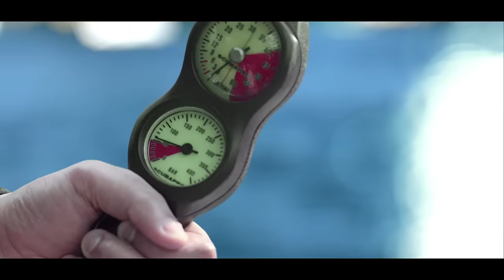Mahindra Marazzo | Presenting the Mahindra Marazzo | Choose Together. Choose Right.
The special moment is here!
As the MahindraMarazzo gets unveiled at an on-ground press event,
here is the simultaneous unveil through a film especially made for social media.